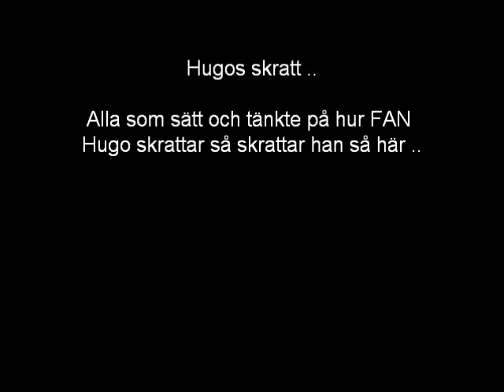Vad man kan göra på rasten del 5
Ät kakor .. (kolla slutet på videon xDDD)